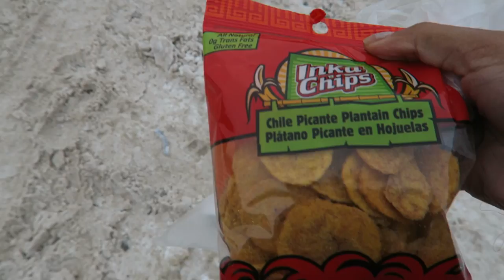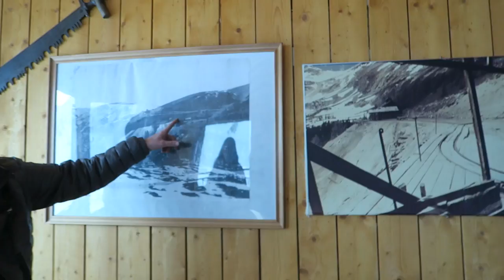Alberta Day 4 Vlog - Snowmobiling in British Columbia & Bumped into a Bear!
I got on a snowmobile for the first time in British Columbia and met some awesome Aussies and had a great tour guide from Montreal, who cooked us burgers and shared great life stories! We also bumped into a Bear!